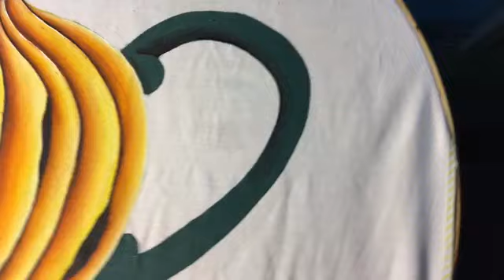Pintura En Tela Tetera Plátano # 2 Con Cony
Bienvenido amigos suscriptor.. En este video te enseño a pintar el asa y plato .. Anímate y pinta esta hermosa labor junto conmigo .. TU PUEDES QUE NADIE TE DIGA LO CONTRARIO ANIMO